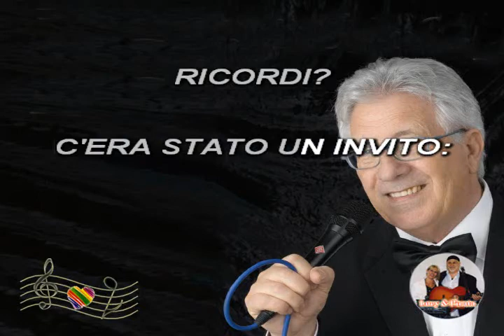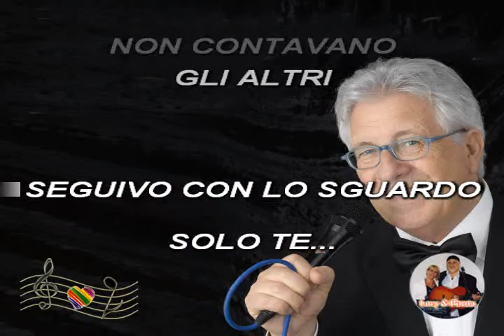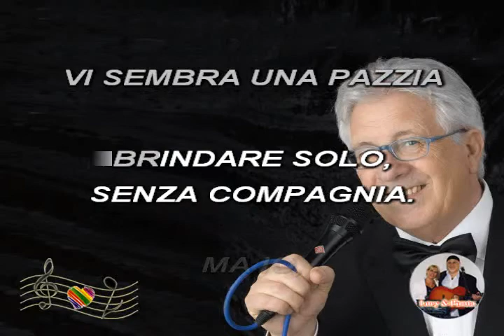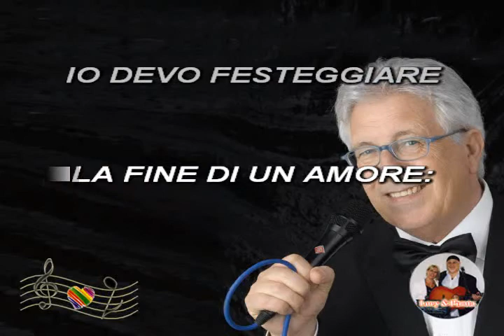(Karaoke) - Di Capri Champagne